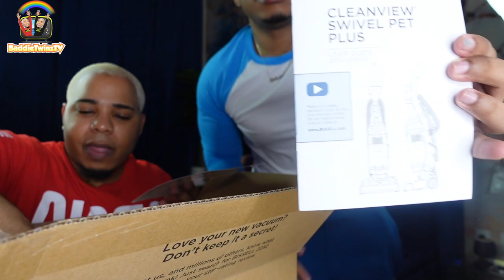THE GIFTS JUST KEEP COMING🥰🎁 | BIRTHDAY GIFTS UNBOXING PART 5 📦 🎈💜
BADDIETWINZ
4780 ASHFORD DUNWOODY ROAD

BIRTHDAY WHISHLIST

One Love!
BaddieTwinz.

 ►Vlog Camera :
SONY ZV1